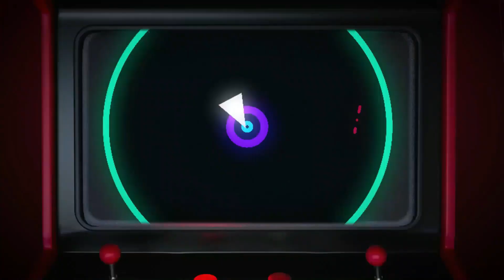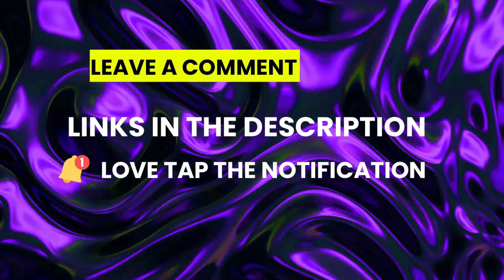The Denial of Death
The follow up of the first ever podcast of Huante The Full Time Kid!
After completing the book "The Denial of Death" by Ernest Becker, I share what I personally learn and understand to the best of my knowledge. I am not a professional in this field and had to look up a lot of big words to help me grasp what Mr.Becker was putting down. Link to the podcast episode prior to this conclusion of the book is below and also to the book if you are interested.
XOXO times infinity yo!

Spotify Episode

Goodreads Review